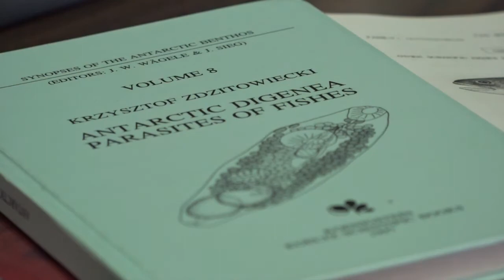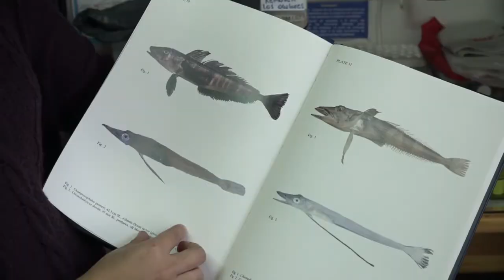Estudio revela abundancia de parasitofauna en especies antárticas y subantárticas